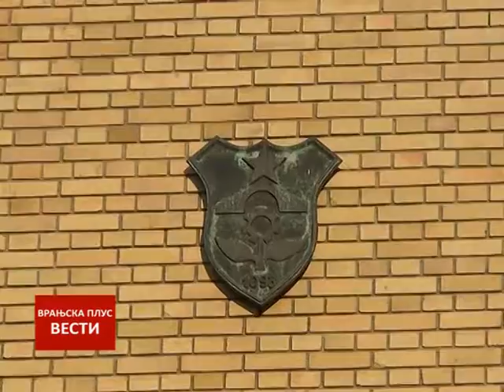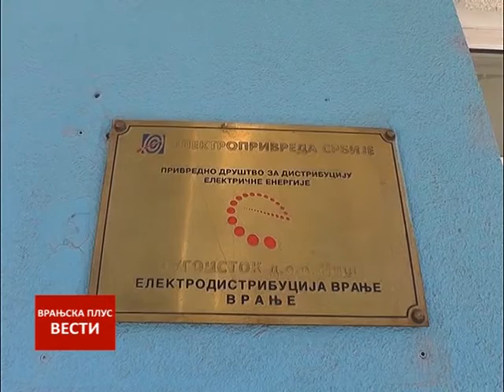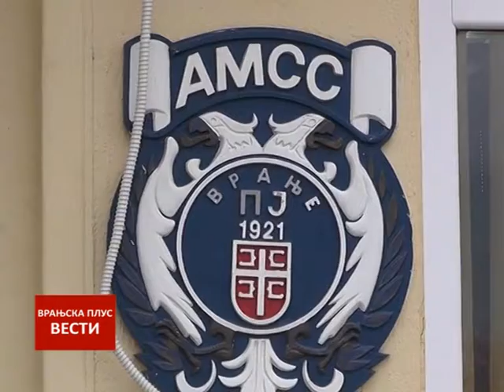Vesti 11 01 2018